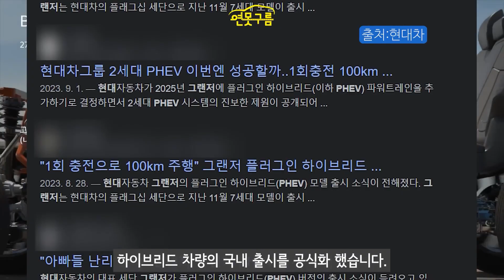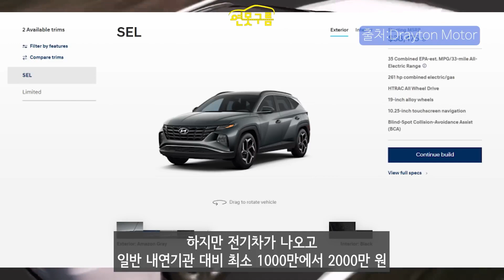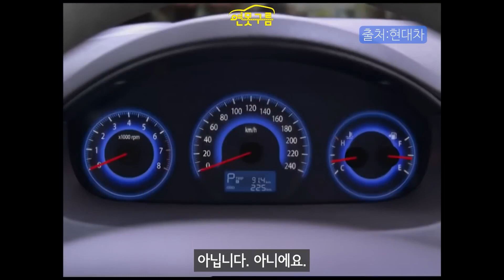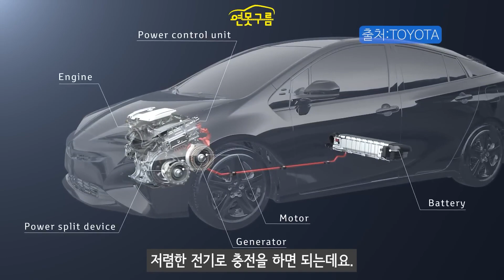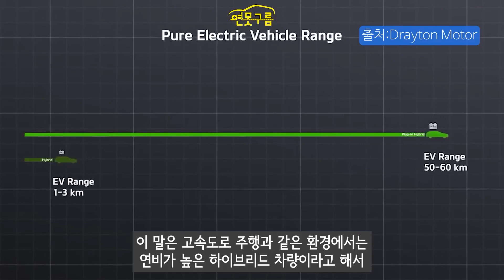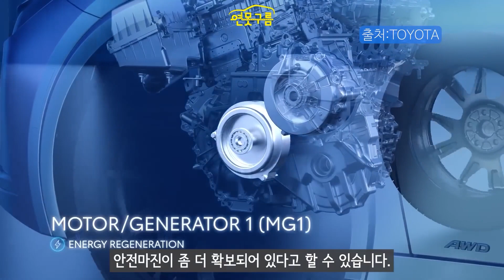신형 그랜저 하이브리드 완성판! PHEV 나온다!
현대자동차가 국내 시장에 플러그인하이브리드(PHEV) 파워트레인을 출시하는 것으로 알려졌습니다. 현재의 풀하이브리드 보다 좋아지는 점은 무엇일까요?

[Video Chapers]
00:00

[추천 영상]
🔍신형 카니발 하이브리드! 야간 시승기! 1.6 터보 엔진 패밀리 용도라면 충분합니다!

🔍싼타페 하이브리드 4륜은 시승기! 승차감이 중요하면 이유를 먼저 알고 구입하세요!